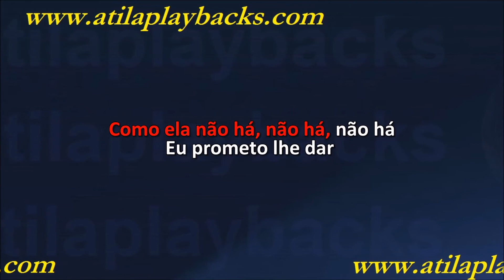Pelé MiFlows E Volp E Rafa Valle Vem Cá